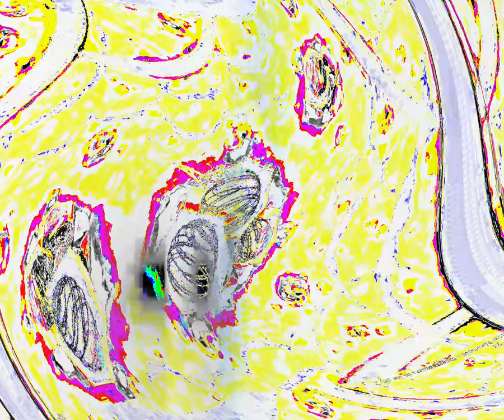[EPILEPSY WARNING] Movie 24 03 24 05h46m27s